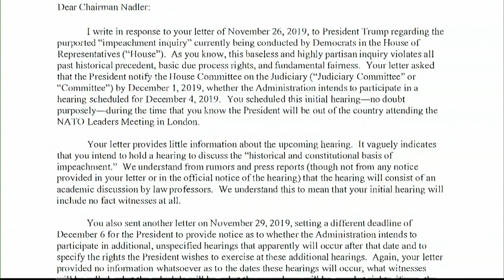White House will not take part in impeachment hearing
The White House declared in a letter on Sunday it would not participate in the first impeachment hearings before the House Judiciary Committee, as Democrats prepared to approve their report on Tuesday making the case for President Donald Trump’s removal from office.